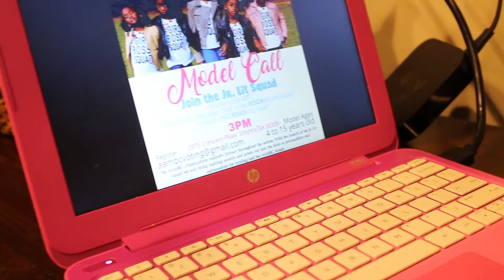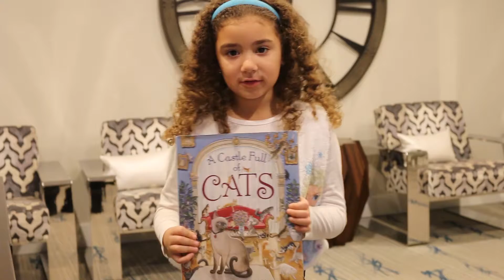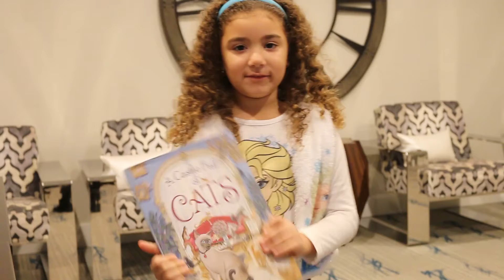AAMBC Makes Reading Fun with the Jr. Lit Squad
Creating reading programs that excite the youth, AAMBC embarks on the Jr. Lit Squad who will share reading experiences and live interactive author chats.